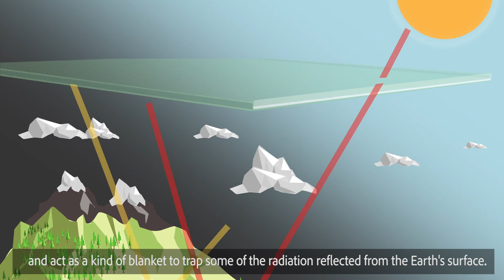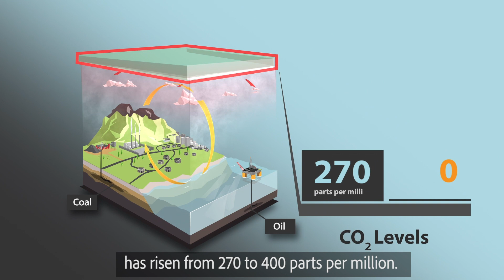The carbon cycle (English Subtitles)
IG3IS Animation: The animation on “The carbon cycle” provides basic background about rising atmospheric levels of greenhouse gases